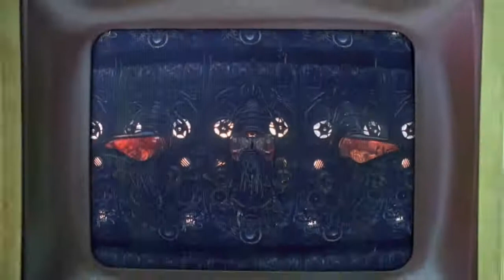What Is Matrix ? - Explained By Morpheus | The Matrix (1999)